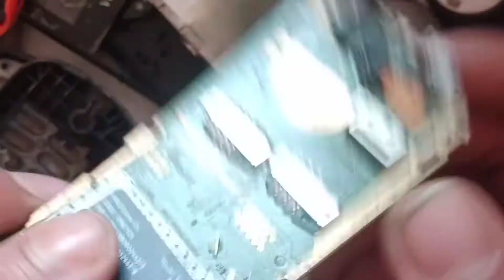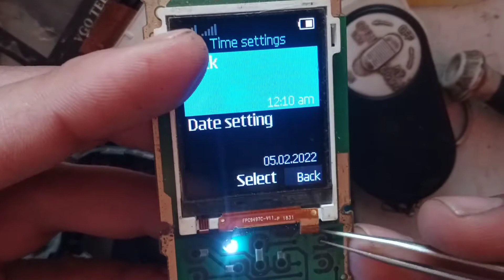Nokia 130 TA 1017 Kaypad Not Working Problem Solution Urdo/Hindi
نوکیا موبائل فون میں کی پیڈ ورک نہ کر ے تو اس طرح رپیئر کیا جاتا ہے
اس ویڈیو میں آپ سیکھ سکتے ہیں نوکیا 130 موبائل فون کے کی پیڈ مر مت کیسے کی جاتی ہے